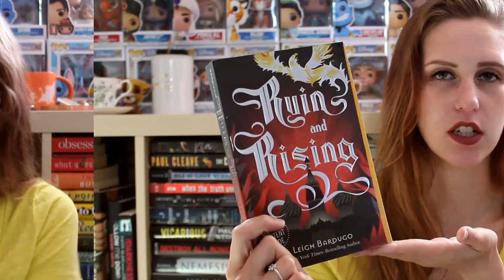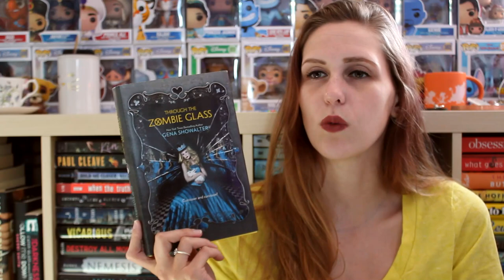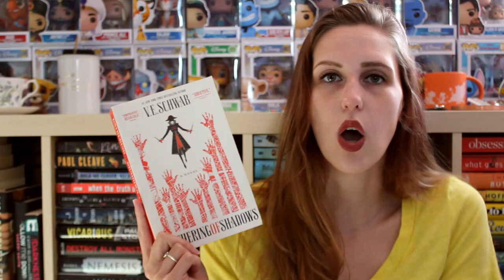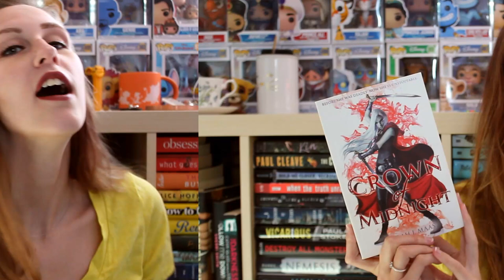MAY TBR | 2021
I mean... how long have I been saying I'm going to finish these series...